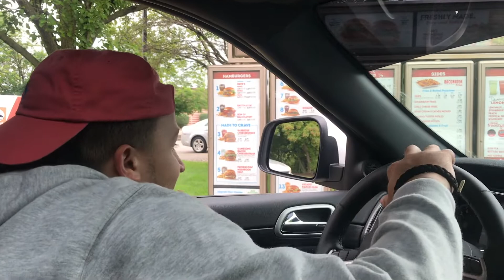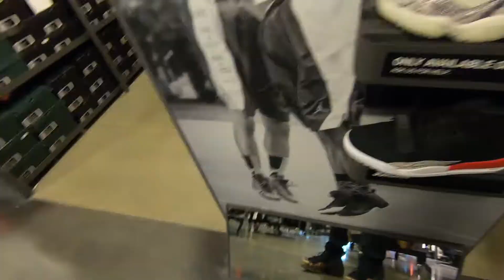NIKE OUTLET MALL VLOG!!! YOU WON'T B ELIEVE WHAT THEY HAD!!!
I know I know, its been a minute. I've actually shot about 5 videos that in the end I dint like so I didn't post.  But as you can see Alonta and Emily joined me for this video today.Expect more frequent content.

Happy PRIDE🌈🌈🌈